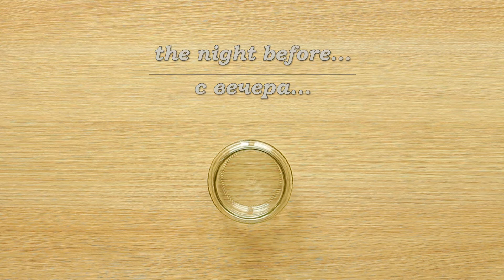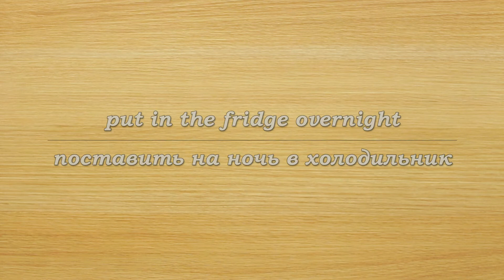OVERNIGHT OATS - ЛЕНИВАЯ ОВСЯНКА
OVERNIGHT OATS (healthy, creamy, delicious, no cooking) --- ЛЕНИВАЯ ОВСЯНКА (полезная, вкусная, кремообразная, без готовки)

INGREDIENTS (for 1 portion):

rolled oats - 1/2 cup
plant milk* - 1 cup
banana - 1
chia seeds (optional) - 1 tbsp
nut butter** (optional) - 1 tbsp
fresh or frozen berries (optional) - 1 or 2 handfuls
* i used oat milk
** i used hazelnut butter

WHAT TO DO:

1 combine all the ingredients
2 mix well
3 put in the fridge overnight
in the morning your breakfast will be ready :)

NOTES:

- eat cold or heated

ИНГРЕДИЕНТЫ (для 1 порции):

овсяные хлопья - половина стакана
любое растительное молоко* - стакан
банан - 1
семена чиа (по желанию) - 1 ст.л.
любая ореховая паста (по желанию)** - 1 ст.л.
свежие или замороженные ягоды (по желанию) - 1-2 горсти
* я использовал овсяное молоко
** я использовал фундуковую пасту

ЧТО ДЕЛАТЬ:

1 соединить все ингредиенты
2 хорошо перемешать
3 убрать на ночь в холодильник
утром завтрак будет готов :)

ЗАМЕТКИ:

- можно есть тёплой или холодной